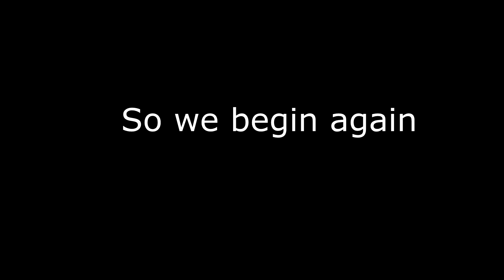Margreve Players guide 5e Kobold press ICFTP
Our glorious return to the world join us as we take a look at Margreve's players guide a setting for 5e Dnd